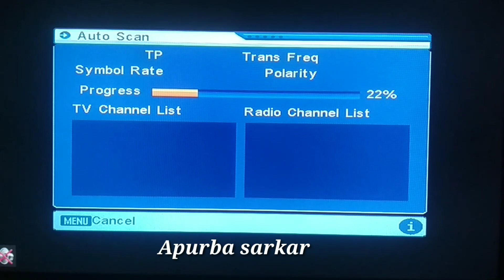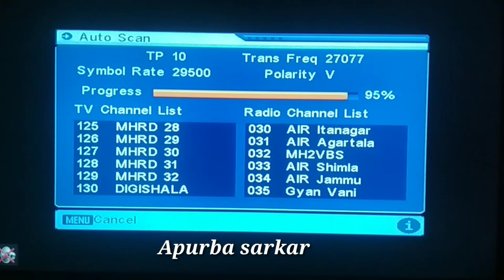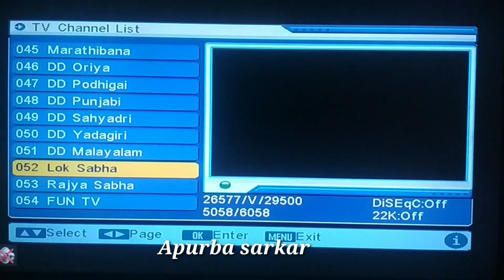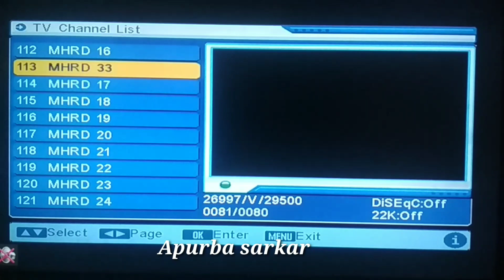DD free dish cartoon channel ben 10 Hindi channel frequency on your Tv channel new update